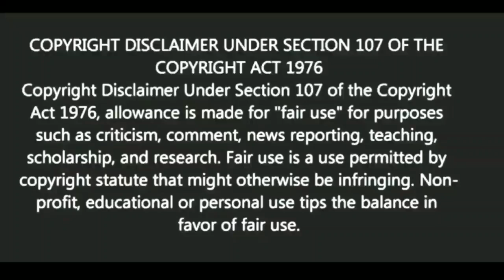মেয়েদের জীবনে সফলতা | স্বস্তিবার্তা#1057